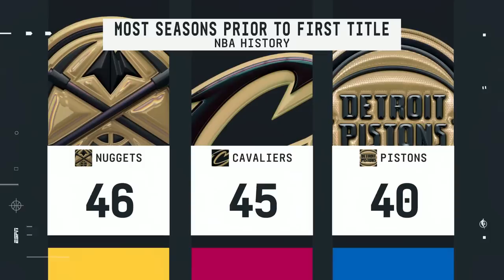[FULL] The Denver Nuggets hoist the Larry O'Brien trophy and react to being NBA Champions 🏆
Watch as ESPN's Lisa Salters and NBA Commissioner Adam Silver present the Denver Nuggets with the Larry O'Brien trophy as they win the 2023 NBA Finals.